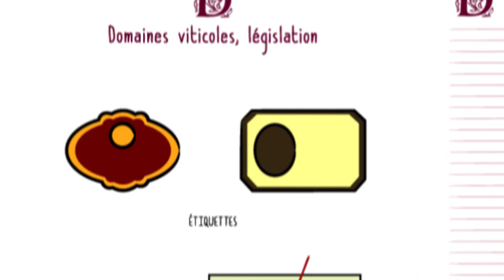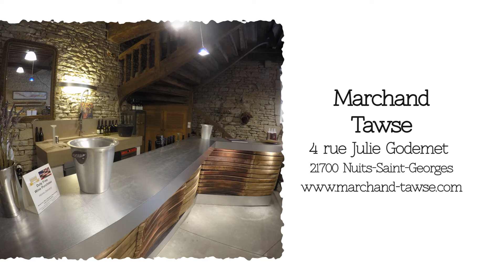D - Denominación de origen - Hautes Côtes de Nuits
La route des Grands Crus de:
Dijon.
Marsannay.
Fixin.
Gevrey Chambertin.
Vosnes Romanée.
Nuits St Georges.